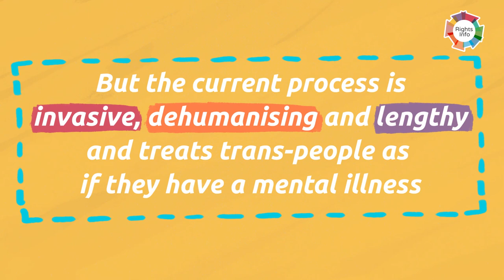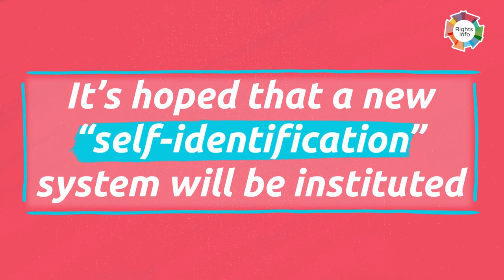Reforming the Gender Recognition Act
What is the Gender Recognition Act and why do many say it needs to change?

The proposed changes to the Gender Recognition Act could be a watershed moment for the rights of transgender people in the UK. Watch our explainer video on the way the law works at the moment and reasons people aren't happy about it.